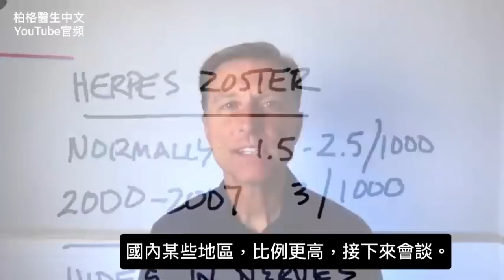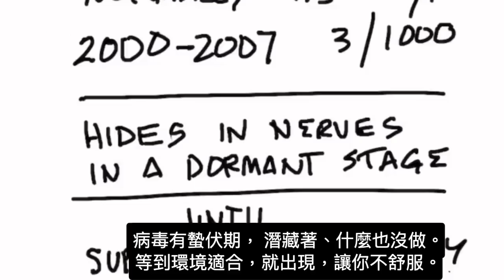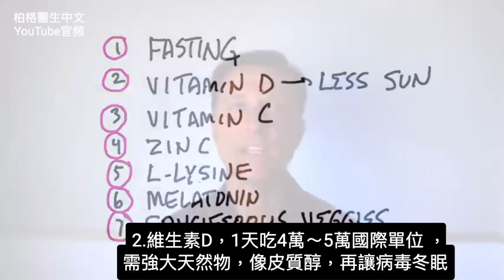修復帶狀皰疹的自然療法,柏格醫生 Dr Berg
0:10 什麼是帶狀皰疹？
1:36 免疫系統
2:56 如何減少農藥
4:16 分享成功故事！

柏格醫生dr berg :
帶狀皰疹是病毒，英文是Herpes Zoster，和水痘病毒相同。可蟄伏多年，再出來製造嚴重疼痛的皮疹。

通常，每1千人有1.5-2.5人帶狀皰疹。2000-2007年，增加到3人，比例上升。

某些地區，比例更高。

帶狀皰疹蟄伏在神經，直到免疫力被抑制才出現。
免疫系統被削弱，又感染病毒，就會帶狀皰疹。

免疫系統強，不太可能有嚴重帶狀皰疹。

觸發病毒脫離緩解(蟄伏)7因素：
1.抗癌藥、氣喘藥
2.類固醇藥(Prednisone)
3.輻射
4.壓力
5.不良飲食
6.睡眠不足
7.農藥、殺蟲劑

人們接觸農藥、殺蟲劑的比例，日益增加。 削弱免疫系統， 激活了帶狀皰疹。
農藥排毒7方法：
1.斷食
2.維生素D
3.維生素C
4.鋅
5.離胺酸(L-Lysine)
6.褪黑激(Melatonin)
7.十字花科蔬菜(Cruciferous Vegetables)，尤其蘿蔔(Radish)。

艾瑞克柏格(Dr Eric Berg)醫生介紹：
56歲，脊椎醫生， 他是弗吉尼亞州、加利福尼亞州和路易斯安那州的3州脊椎科醫生，￼執照一直維持有效。他是全球知名的健康生酮飲食和斷食專家，也是《新體型指南》和KB Publishing出版書作者。